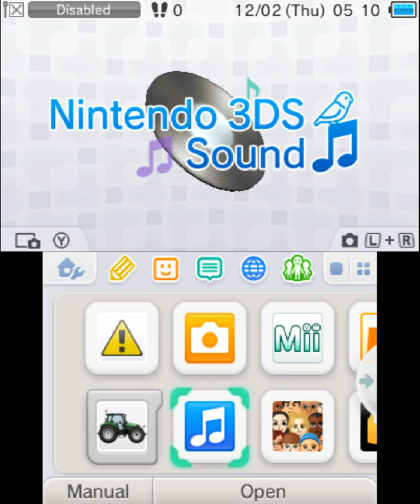Farming Simulator 2012 3D Gameplay (Nintendo 3DS) [60 FPS] [1080p]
Farming Simulator 2012  is a farming simulation video game developed by Giants Software. The locations are based on American and European environments. Players are able to farm, breed livestock, grow crops and sell all assets created from farming. The game has sold millions of copies,[3] and is considered the most widely played realistic farming simulation game.
игра